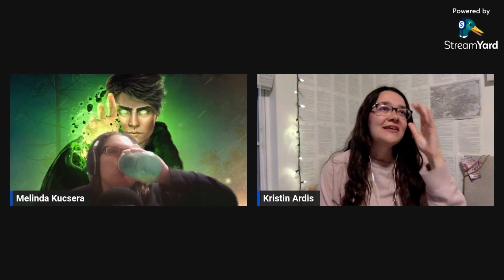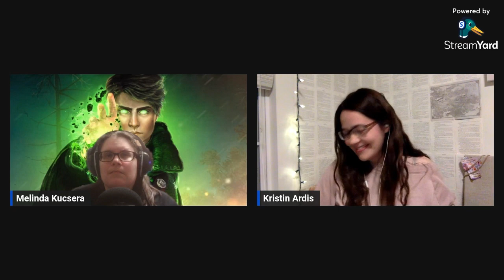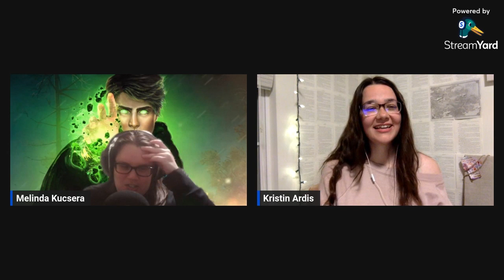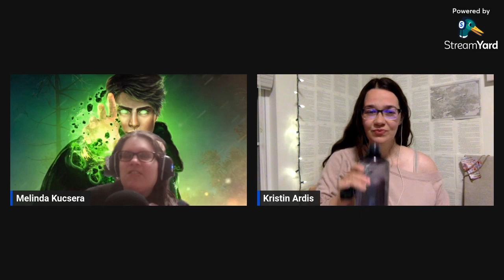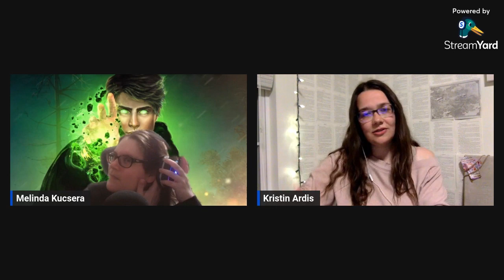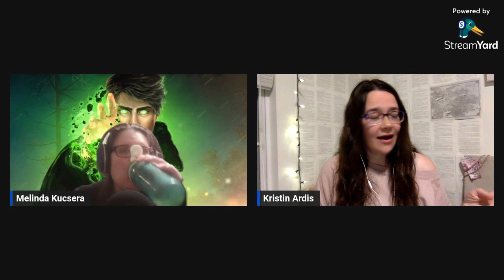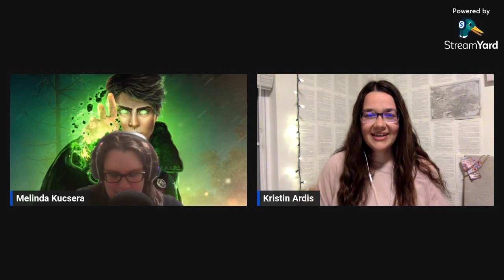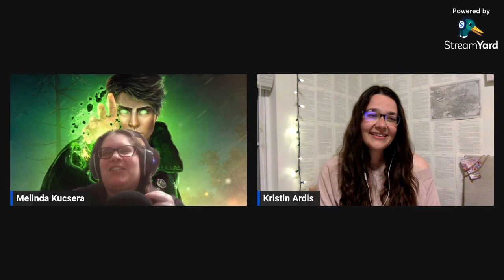Fantasy, Lore, & More: Smoke and Light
Hi, I'm indie fantasy author, Melinda Kucsera, and in this episode, Kristin Ardis is joining me to talk about her book, Smoke and Light.

 - In a kingdom torn by war, Khara desperately seeks to restore memories lost in a rebel attack - a quest made more urgent by her duties as the future Sovereigna ruler. Haunted by dreams of a mysterious grove that may hold the key, she risks venturing beyond the city walls into rebel territory. But the shadows conceal sinister secrets that could unravel Khara's fragile life and the kingdom itself.
 - Smoke and Light is an epic fantasy filled with mystery, high stakes, and inner turmoil.

What's in this episode:

 - Kristin Ardis will immerse us in her war-torn fantasy realm with an excerpt from Smoke and Light, delving into Khara's inner conflict.
 - We'll discuss the challenges of world-building a kingdom divided by war and rebellion.
 - We'll explore Khara's emotional journey to reclaim her memories despite the costs.
 - Join us in a place where love, loyalties, and lies blur the line between truth and deception.

About Curse Breaker Enchanted

Help me give away 3650 copies of Curse Breaker Enchanted by Feb. 22, 2024, one for every day since we lost our first fan 10 years ago.

About Kickstarter

The Kickstarter to fund special editions of Curse Breaker Books 1-3, Curse Breaker Books 4-6, and Curse Breaker Books 7-9 ended, but you can still order copies

Get the Limited Edition Christmas Epic Fantasy Adventure: A family searches for the true meaning of Christmas, then must save it in an epic fantasy adventure told through poems